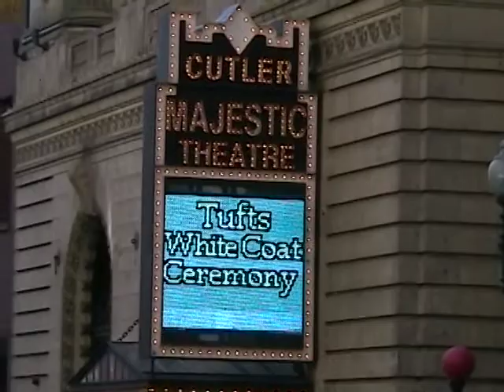Pt 1, Tufts White Coat Ceremony Class of 2012.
Tufts University School of Medicine Class of 2012 White Coat Ceremony, Part 1.